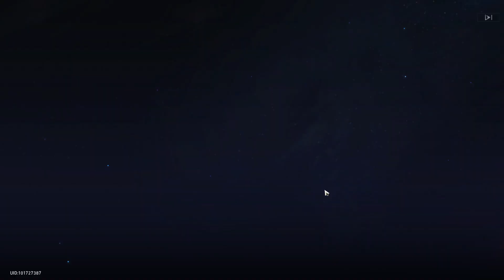（崩坏星穹铁道）罗刹抽卡！三万星琼梭哈！小保底会歪吗？老黑的抽卡之旅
哈喽，大家好。
玄学抽卡 罗刹 崩坏星穹铁道 本频道制作的所有视频都符合平台的使用政策，没有任何违规行为。